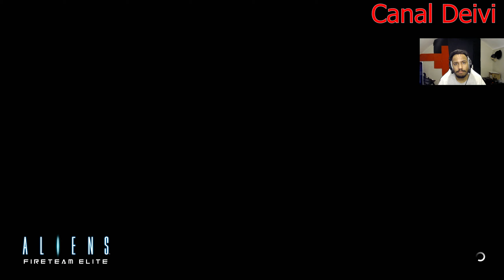Missão 02 - Prioridade Resgate - Aliens: Fireteam Elite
Gameplay do Game - Aliens: Fireteam Elite
Resolução 2.5K 2560x1440 pixels
Média FPS
Preset Médio
Processador AMD Ryzen 9 5900X - 12 Núcleos e 24 Threads
Memoria RAM DDR4 T-Force Delta RGB DDR4 64GB (2x32GB) 3200MHz CL16 (PC4-25600)
Internet Fibra óptica de Mil Megas
1 HD Seagate BarraCuda 2TB 7200RPM Sata 3 64MB Cache SATA 6Gb/s
1 HD Externo Seagate 8TB USB 3.0
Web Câmera  Onn. com Autofoco e Microfone Embutido 2.5K 1440 pixels
Suporte para Volante, Base de Pedais e Marcha de Metal da VEVOR